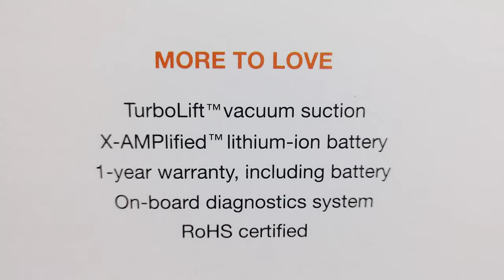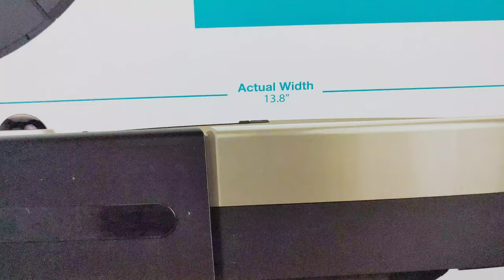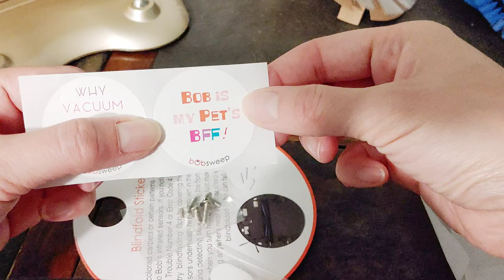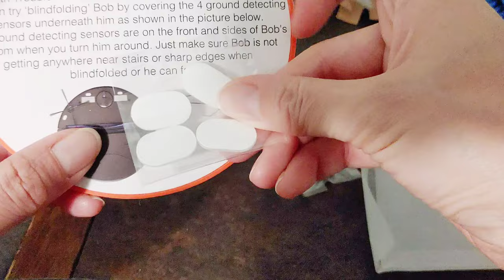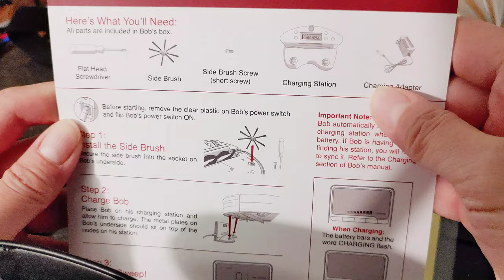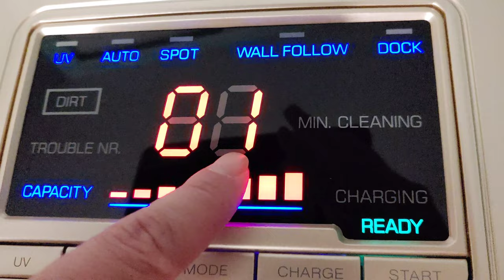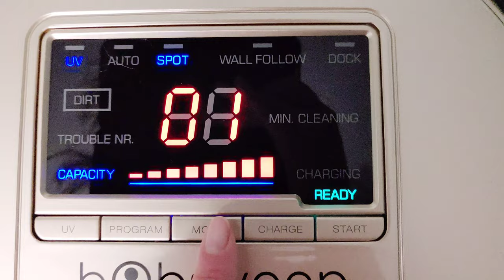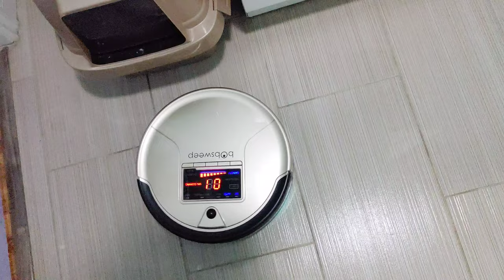[Macy's] bObsweep Pet hair robot vacuum - Reviews &Tryings